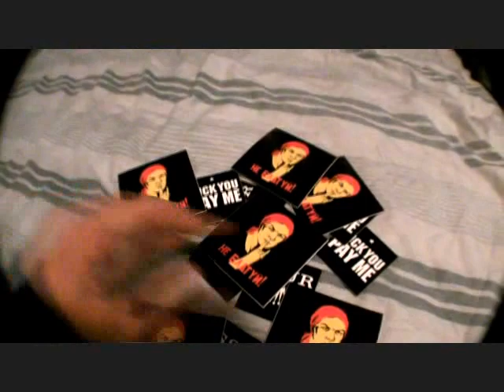Graffiti Sticker Trade - SSUR Inc.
SSUR Inc is a custom clothing line, they sent us a pack of stickers just for the halibut.
Really good quality!

Song - Big Sean - Dance (Instrumental)